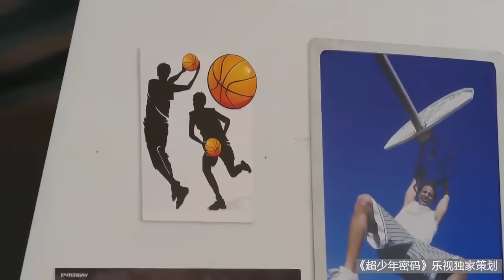【TFBOYS王俊凱】超少年密碼花絮 王俊凱的一天